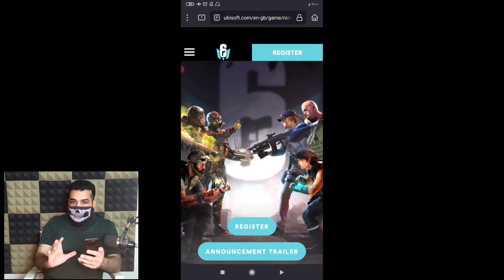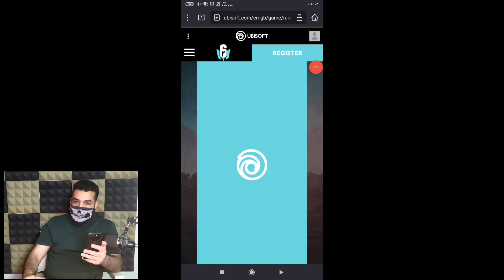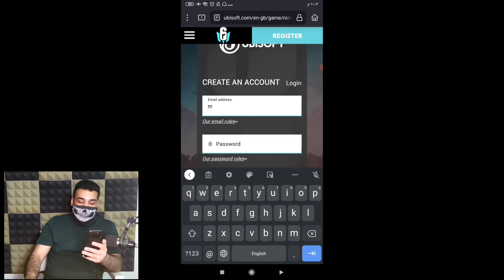واخيرا لعبة Rainbow Six : Mobile من يوبي سوفت 😍 شاهد اول كيم بلي مع تسجيل عليها 🔥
لعبة Rainbow six نسخة موبايل كيم بلي + تسجيل ❤️🔥

اللعبة راح تتوفر قريباً إلى اجهزة Android و IOS

حالياً تسجيل فقط!!

رابط التسجيل على اللعبة هنا

شكرا لكل من ضغط like 👍🏻